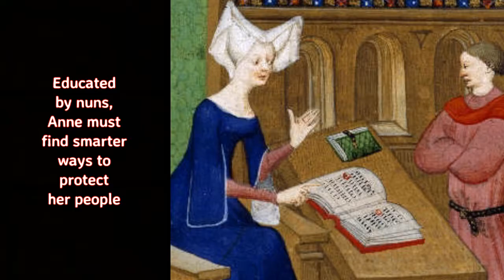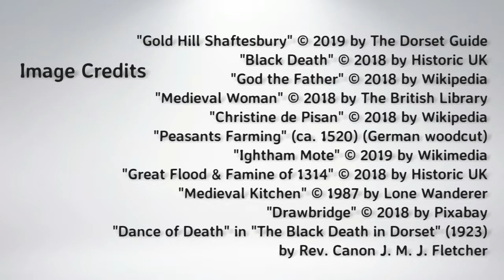The Last Hours, by Minette Walters (MPL Book Trailer 487)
Mooresville Public Library (Mooresville, Indiana) presents a book trailer featuring the historical novel, "The Last Hours," by Minette Walters.